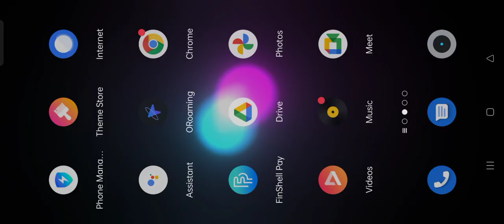how to mining the minecraft